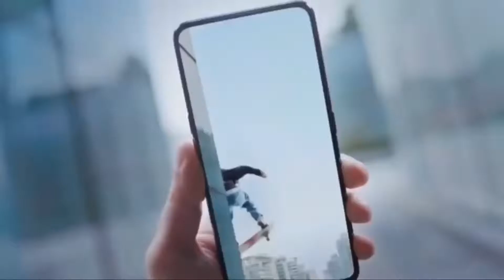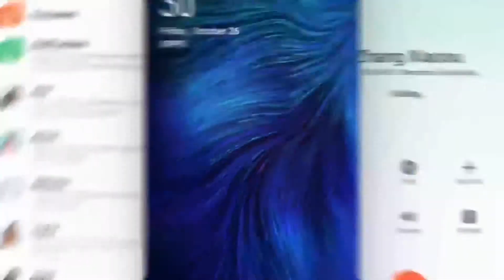Oppo k3 launched | oppo k3 price in India | oppo k3 launch date in india | oppo k3 unboxing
Hello Guy's

I will mostly welcome 🎉 you in my channel "THE BLANZERX" I am your friend ANSH Verma

The following content is  presented and   performed by The owner of this youtube channel ANSH
▶Comments
▶The blanzerx Official◀

▶SUPPORT ME◀

━╤デ╦︻(▀̿̿Ĺ̯̿̿▀̿ ̿)